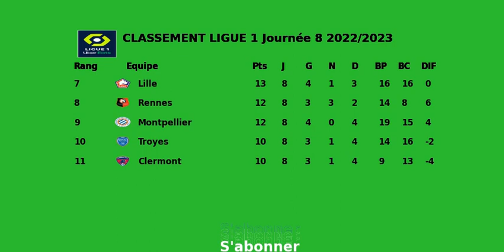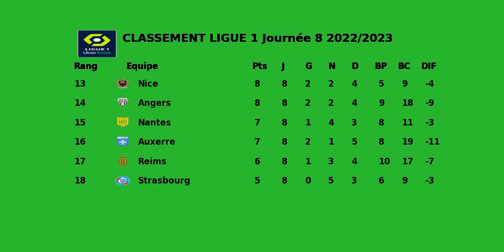CLASSEMENT LIGUE 1 Journée 8 2022 2023